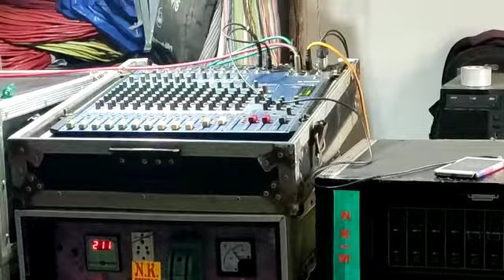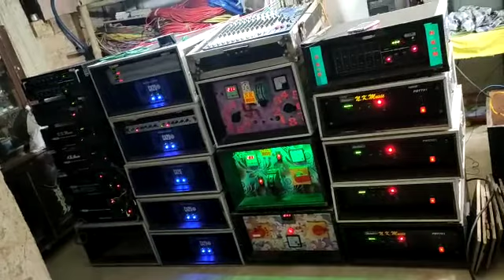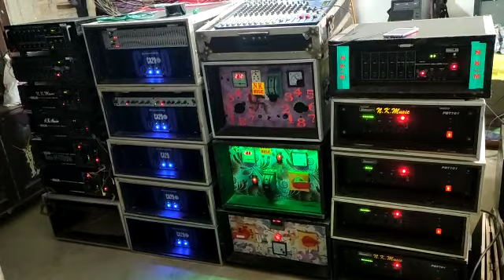N.K music "Panskura" Harinarayan chak"